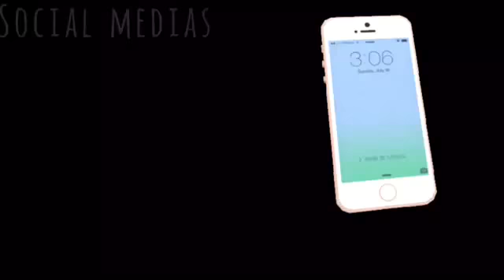CHEAP Things To Do When Your Bored In SUMMER